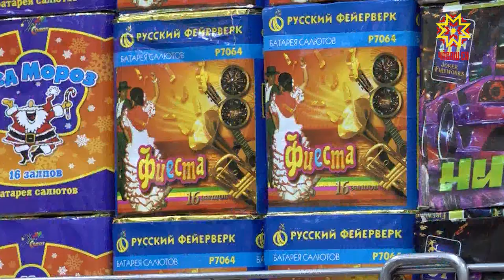В праздничных гуляньях в столице Чувашии поучаствовали более 200 тысяч чебоксарцев.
Обошлось без серьезных происшествий. Итоги каникул подвели в администрации города.